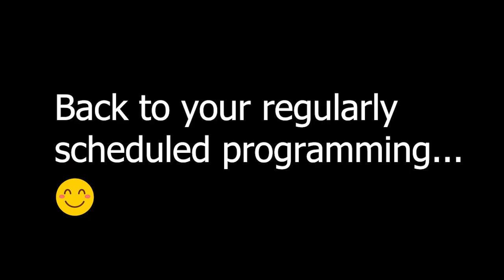Dallas Cowboys vs. Philadelphia Eagles For The Division | Cowboys Overtime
With receipts! A month ago, on Cowboys Overtime, sponsored by Window Nation, Clarence Hill Jr. said the December match up between the Eagles and Cowboys could be for the division lead...and here we are.